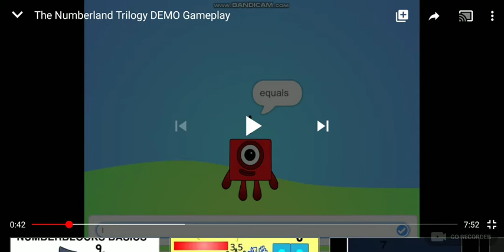December 28, 2019